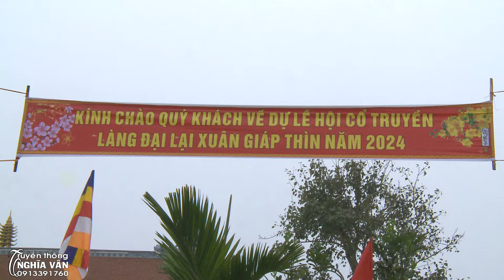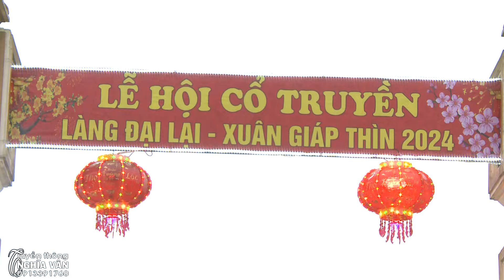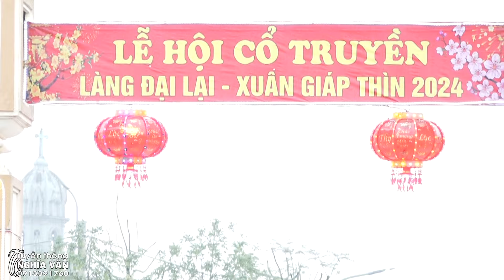Lễ hội cổ truyền làng Đại Lại- 2024